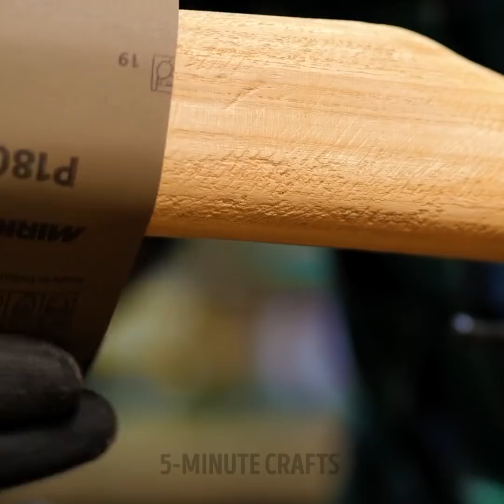FROM OLD TO GOLD || Stunning Transformations and Restorations of Old Things